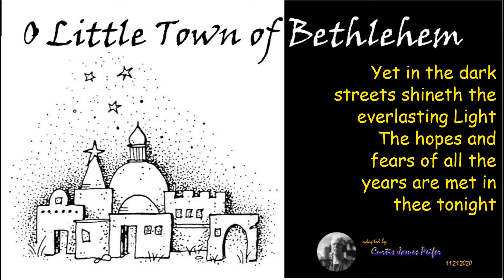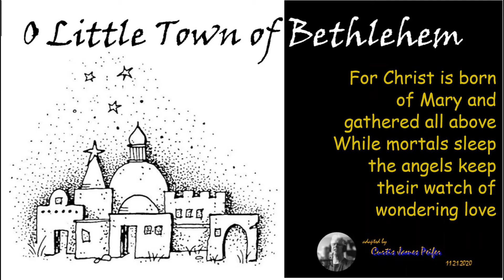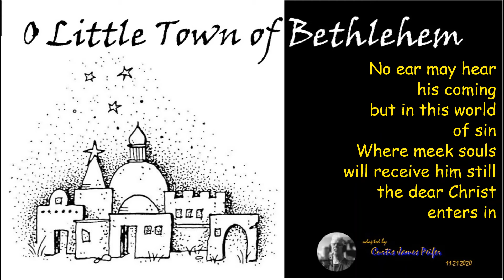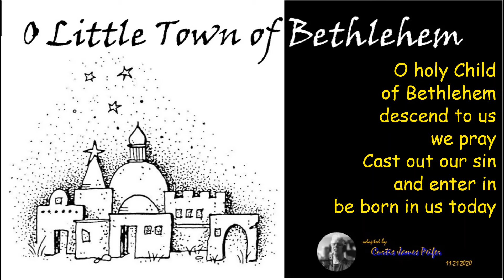O Little Town of Bethlehem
another Christmas classic with an added Bridge that I wrote. Have a Jolly Christmas